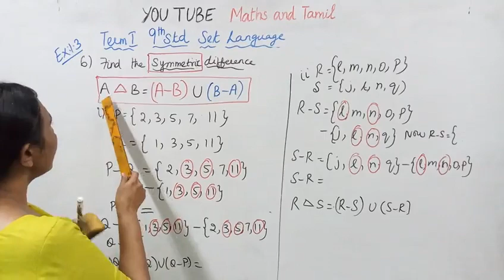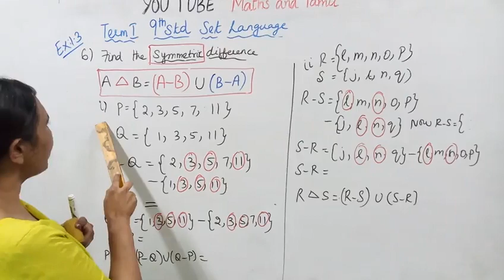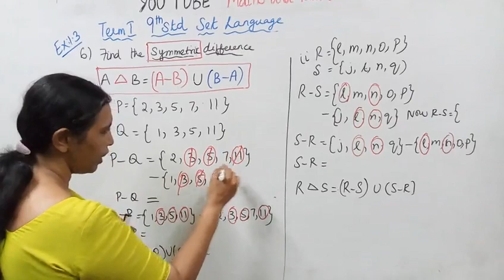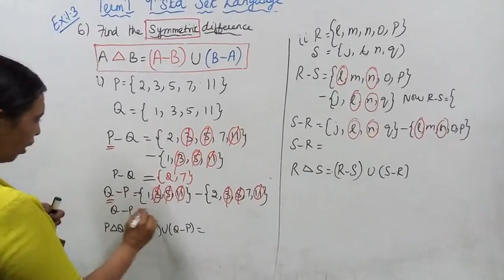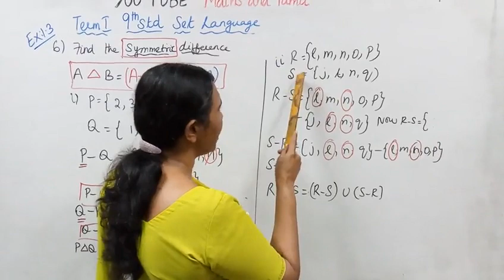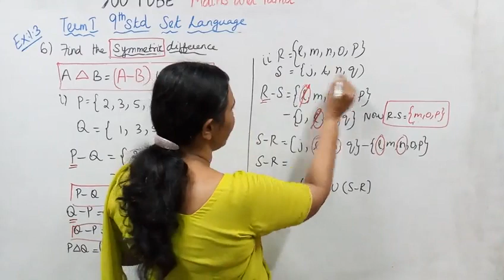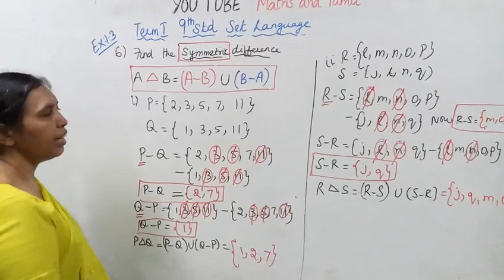T.N.9th std maths Exercise:1.3 Sum - 5 | Set Language.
Dear students,

tn9thmathsex:1.3-5#mathsandtamil